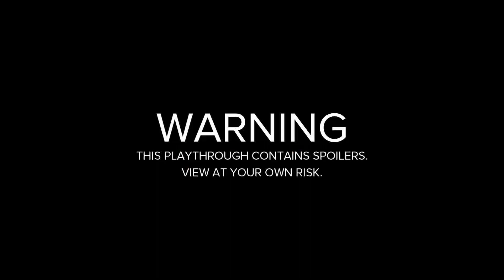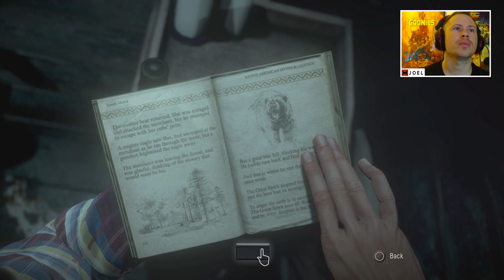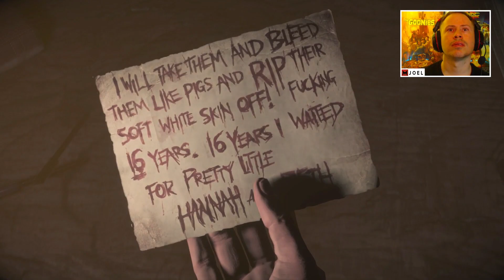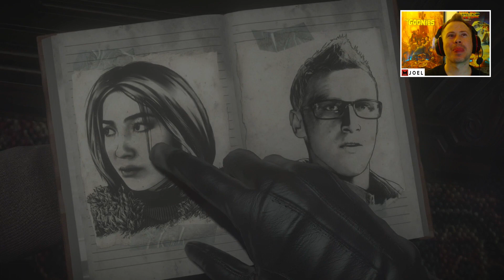Until Dawn - Chapter 3 - Haunted ( Walkthrough / Playthrough / Let's Play / Part 3 )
A walkthrough of Until Dawn, Chapter 3 Haunted. Warning this does contain spoilers. I would highly recommend not watching if you intend to purchase. And I recommend buying Until Dawn.